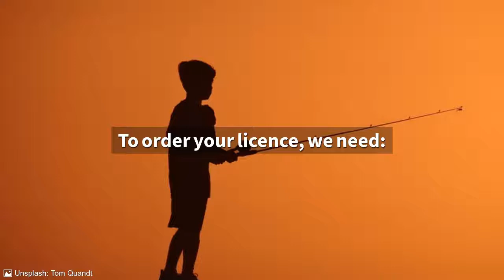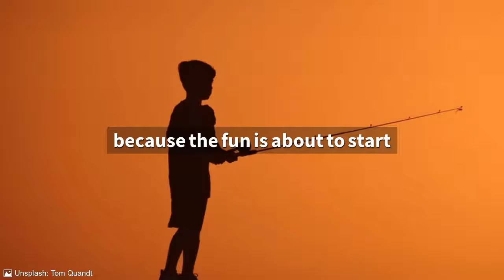Tenerife Fishing Licence: How to Order it Online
Our online fishing licence service saves you the hassle of running around while on holiday. We do all the paperwork for you. The licence is valid for shore fishing in Tenerife, all the other Canary Islands, and all across mainland Spain, for 3 years.